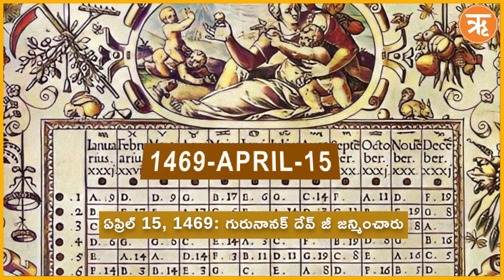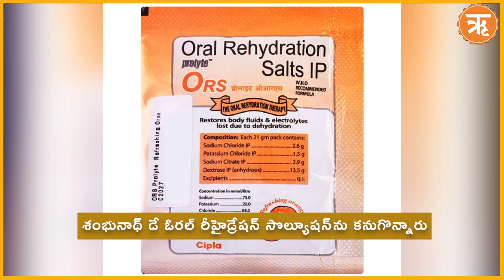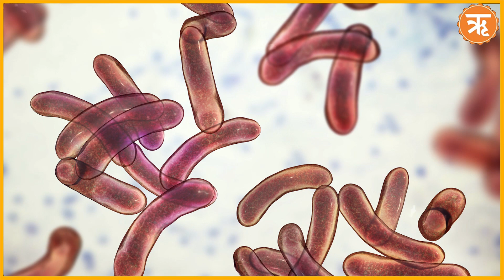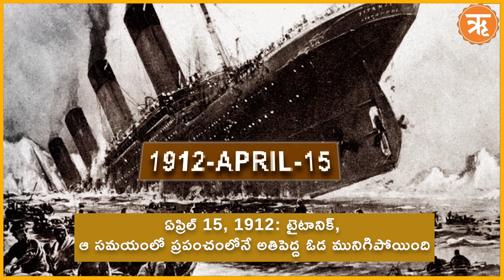చరిత్రలో ఈ రోజు | APRIL 15 | TODAY IN HISTORY | RITAM TELUGU NEWS